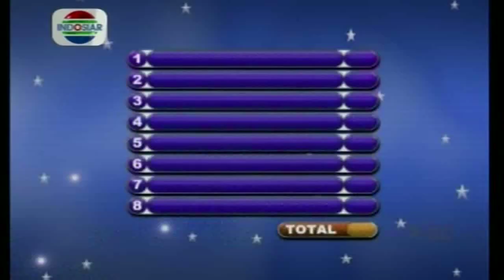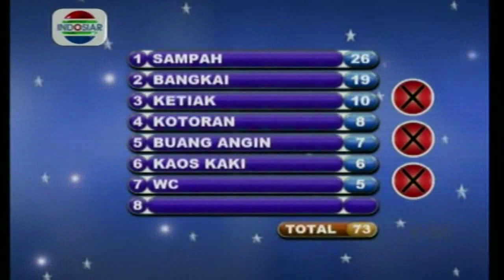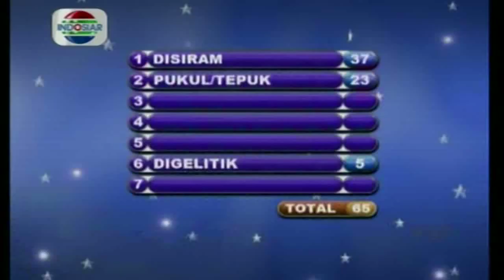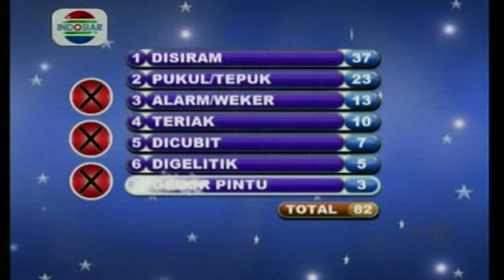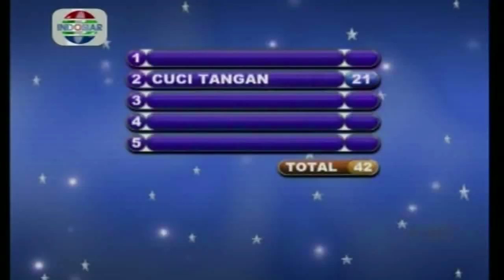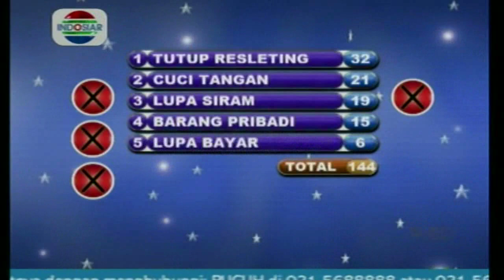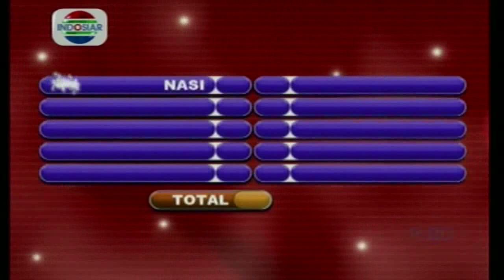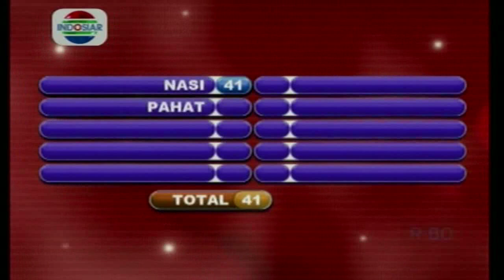New Famili 100 - Ep028